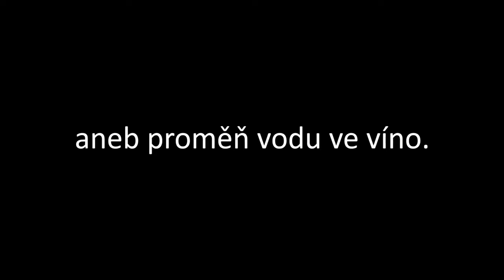Jesus Christ Superstar - Díl 4. - Přejdi přes můj swimming pool!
Kdo ví, jak fungují fyzikální zákony popsané v Bibli? Sledujte originální zábavnou herodesovskou talkshow Pavla Lišky a Jana Vlase